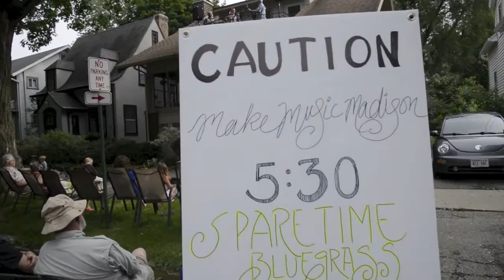Clinch Mountain Backstep - Sparetime Bluegrass Band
Make Music Madison event
Clemons Avenue, Madison WI
June 21 (summer solstice) 2013